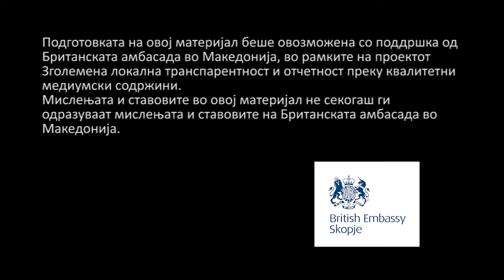Седум години чекаат трансфорамција на земјиште за да градат пензионерски станови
Разговор со Данче Даскаловска од здружението на пензионери - Струмица.